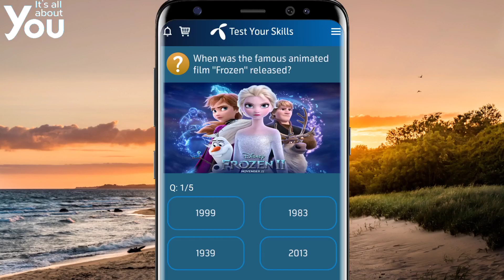31 May 2021 Questions and Answers | My Telenor TODAY questions | Telenor Questions Today Quiz App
telenor questions today my telenor today Questions today telenor questions today my telenor answers my telenor app today question, today telenor question answers,
today question
today questions
today skills
today telenor
telenor
telenor 31 May
telenor answer
telenor answer today
telenor answers
telenor answers today
telenor app
telenor question
telenor questions
telenor questions 31 May
telenor questions today 31 May
telenor questions today 31 May 2021
telenor quiz

test your skills 31 May 2021
telenor question 31 May 2021
telenor question today 31 May 2021,
telenor quiz 31 May 2021,
my telenor quiz 31 May 2021
telenor quiz 31 May,
telenor quiz May 2021,
telenor skill test 31 May 2021
telenor today answer 31 May 2021
test your skills telenor 31 May
telenor quiz today 31 May 2021
31 May 2021 my telenor
31 May 2021 telenor
31 May 2021 telenor quiz
31 May quiz
31 May telenor
31 May telenor quiz
today telenor answer 31 May 2021
telenor test your skills 31 May 2021
today my telenor answer 31 May 2021
today telenor question 31 May 2021
my telenor app today question answer 31 May
my telenor app answer today 31 May 2021
my telenor app answer 31 May 2021
my telenor answer today 31 May 2021

answer question
my
my telenor
my telenor 31 May
my telenor 31 May 2021
my telenor today questions 31 May 2021
question answer
question answer app
question today